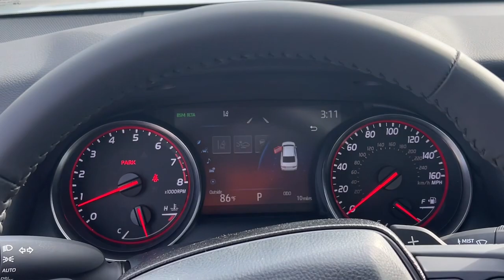2024 Toyota Camry Fort Lauderdale, Coconut Creek, Hollywood, Tamarac, Coral Springs, FL N227355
New 2024 Toyota Camry XSE available in Fort Lauderdale, Florida at Lipton Toyota. Servicing the Fort Coconut Creek, Hollywood, Tamarac, Coral Springs, FL area.

Lipton Toyota
1700 W Oakland Park Blvd

Silver 2024 Toyota Camry XSE FWD 8-Speed Automatic 2.5L I4 DOHC 16V Blk Perforated Lth Leather.brbr27/38 City/Highway MPGbrbrbrLipton Toyota is proud to have served South Florida for over 30 Years. Customers may be eligible for more rebates and incentives. Please see dealers for details.
Wheels: 19 x 8J Alloy|Multi-Stage Heated Front Bucket Seats|Perforated Leather Seat Trim|Radio: Audio Plus|4-Wheel Disc Brakes|6 Speakers|Air Conditioning|Electronic Stability Control|Front Bucket Seats|Front Center Armrest|Spoiler|Tachometer|ABS brakes|Alloy wheels|Automatic temperature control|Brake assist|Bumpers: body-color|Delay-off headlights|Driver door bin|Driver vanity mirror|Dual front impact airbags|Dual front side impact airbags|Four wheel independent suspension|Front anti-roll bar|Front dual zone A/C|Front reading lights|Fully automatic headlights|Garage door transmitter: HomeLink|Heated door mirrors|Heated front seats|Illuminated entry|Knee airbag|Low tire pressure warning|Occupant sensing airbag|Outside temperature display|Overhead airbag|Overhead console|Panic alarm|Passenger door bin|Passenger vanity mirror|Power door mirrors|Power driver seat|Power passenger seat|Power steering|Power windows|Radio data system|Rear anti-roll bar|Rear reading lights|Rear seat center armrest|Rear side impact airbag|Rear window defroster|Remote keyless entry|Security system|Speed control|Speed-sensing steering|Split folding rear seat|Steering wheel mounted audio controls|Telescoping steering wheel|Tilt steering wheel|Traction control|Trip computer|Turn signal indicator mirrors|Variably intermittent wipers|Auto-dimming Rear-View mirror|Leather upholstery|AM/FM radio: SiriusXM|Exterior Parking Camera Rear|Auto High-beam Headlights|Apple CarPlay/Android Auto|Emergency communication system: Safety Connect (1-year trial)